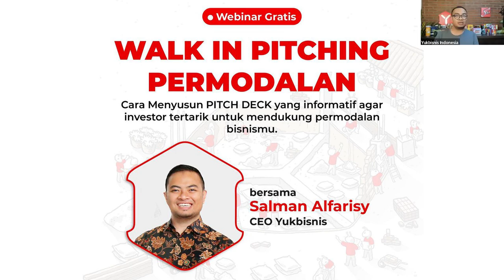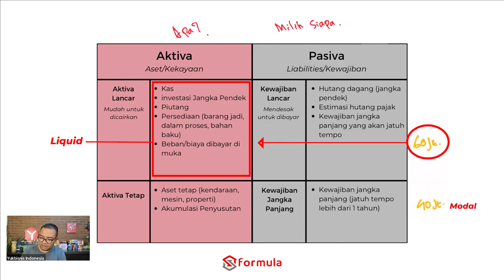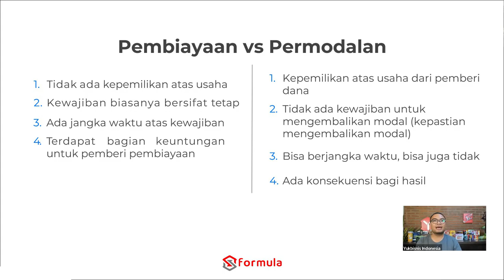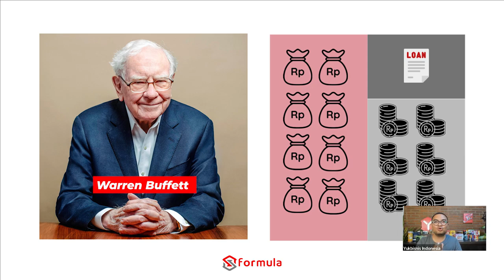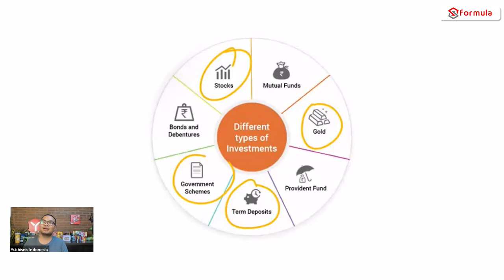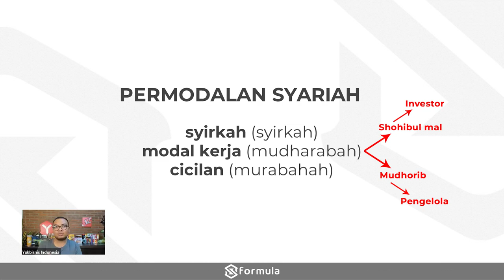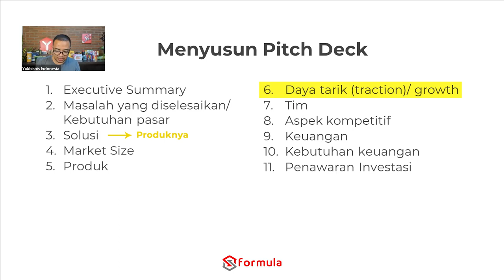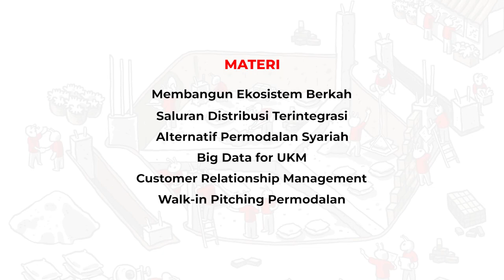5 MENIT PITCH DECK PERMODALAN - Apa Maunya Investor?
Setelah belajar ilmu ini, mau cari investor langsung?
Bisa bergabung ke:

"Membangun Bisnis Berkah"

7-9 November 2022
Yasmin Resort, CIPANAS, PUNCAK

Harga tiket naik 50K setiap 50 orang

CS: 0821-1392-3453